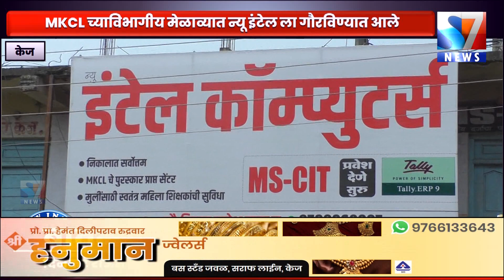न्यू इंटेल कॉम्प्युटर्स केज ला मिळाला बेस्ट परफॉर्मिंग पुरस्कार